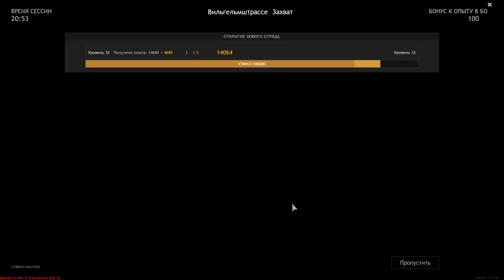Wehrmacht VS Red Army - Wilhelmstrasse (Capture) - The Battle For Berlin - ENLISTED